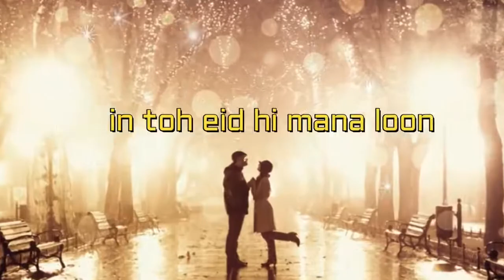Whatsapp Status | Meri Zindagi Bana Loon, Tu Jo Zindagi Me Aaye | Your Next Boyfriend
Thnx4Watching